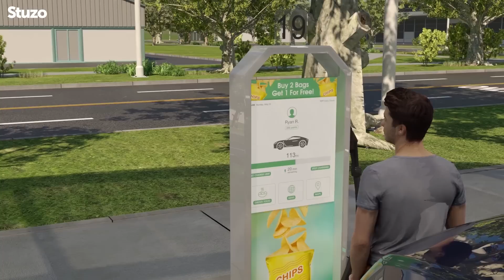Suburban Convenience Center Narration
In this brief concept video, Stuzo explores how advancements in self-driving cars, facial recognition, electric vehicles and more could affect suburban convenience stores by 2025.